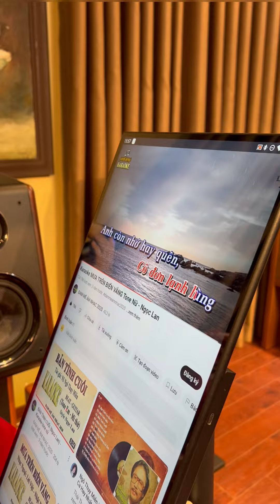Hát Karaoke Hay Như Ca Sỹ Với Loa Acoustic A20 Giá 6.8 Triệu Bảo Hành 1 Năm Dùng Thử 7 Ngày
Hát Karaoke Hay Như Ca Sỹ Với Loa Bookshelf Acoustic A20 Giá 6.8 Triệu Bảo Hành 1 Năm Dùng Thử 7 Ngày

Bạn yêu thích hát karaoke tại nhà, muốn sở hữu một đôi loa để có những phút giây ca hát vui vẻ bên gia đình? Acoustic A20 chính là giải pháp hoàn hảo để bạn có thể tận hưởng những giây phút giải trí tuyệt vời ngay tại ngôi nhà của mình. Với chất lượng âm thanh chuyên nghiệp, thiết kế sang trọng và mức giá vô cùng hấp dẫn, Acoustic A20 sẽ mang đến cho bạn những trải nghiệm hát karaoke đỉnh cao tại gia.

Điều đặc biệt về Loa Bookshelf Acoustic A20 chính là khả năng đáp ứng cả hai chức năng quan trọng: hát karaoke và nghe nhạc. Với cấu trúc loa 3 đường tiếng gồm loa bass 20cm, loa mid 9cm và loa treble, Acoustic A20 mang đến công suất mạnh mẽ lên đến 240W tạo ra âm thanh sống động và rõ ràng phục vụ tốt cho các không gian từ 40-50m2.

Acoustic A20 còn được trang bị nhiều cổng kết nối tiện lợi, từ ngõ vào Digital như Coaxial, Optical, Bluetooth, USB cho tới ngõ vào Analog như 1 x RCA in, 2 x Mic in 6.5mm, mang đến sự tiện lợi tối đa khi sử dụng.

Loa Bookshelf Acoustic A20 được bán với giá 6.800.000 đồng, Khang Audio đang áp dụng chính sách ship hàng đồng giá 100K toàn quốc.

Sản phẩm được bảo hành 1 năm và áp dụng chính sách đổi trả trong vòng 7 ngày.

- Loại Loa: Loa liền công suất (amply) Bookshelf Active
- Chức Năng: Loa bluetooth nghe nhạc, loa stereo cho Tivi, loa Karaoke gia đình
- Loa 3 đường tiếng: Loa Bass 20cm, Loa Mid 9cm và Loa Treble
- Công suất: 240W
- Ngõ vào Digital: Coaxial, Optical, Bluetooth, USB (kết nối trực tiếp bộ nhớ USB)
- Ngõ vào Analog: 1 x RCA in, 2 x Mic in 6.5mm
- Hoàn thiện: Màu gỗ kết hợp đen nhám phủ mờ
- Kích thước (Rộng x Cao x Sâu): 30 x 59 x 39 (cm)
- Khối lượng (Weight): Loa bên phải có ampli: 14.4kg, Loa bên trái: 11.6kg
- Phụ kiện đi kèm: Dây nguồn, dây loa dài (3.6m), điều khiển, 2 Microphone, dây sạc micro